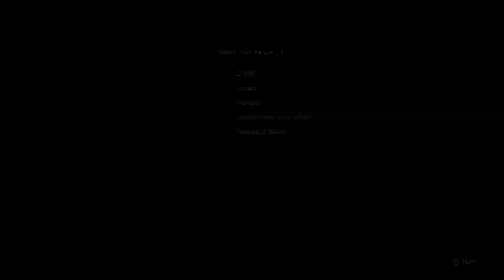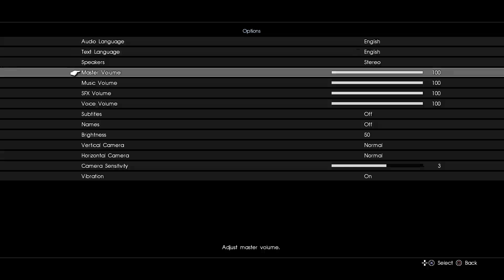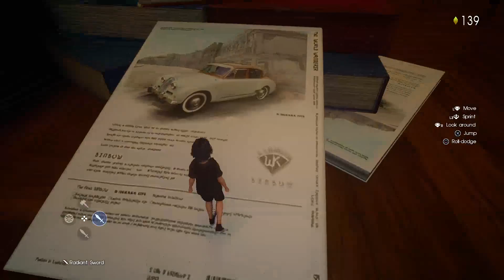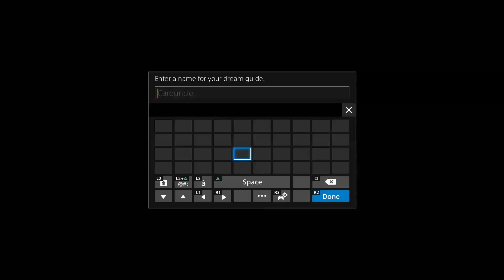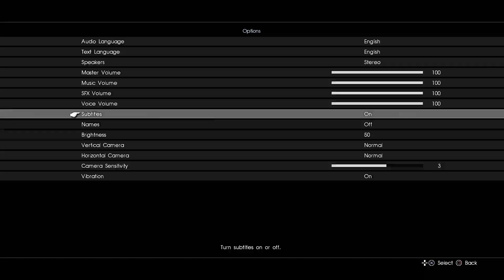Final Fantasy XV Platinum Demo (Full Walkthrough)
What's chirpin' my Peeps!? Here we go, day 1 upload of the new Final Fantasy XV "Platinum" Demo! This demo supposedly is completely separate from the main game, and it's a unique experience as this demo or the contents are supposedly NOT going to be in the main game!

Also make sure to check out my Twitch if you're interested in some streams every once in awhile!